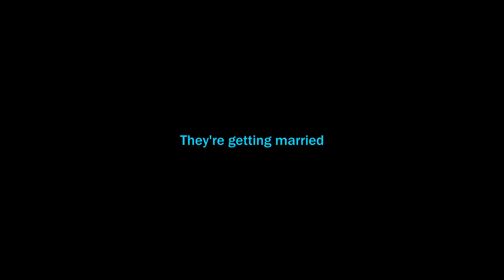SHARK by Nash Edgerton - Teaser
His first girlfriend was hit by a car. His second girlfriend fell off a cliff. His wife is has come prepared.

CAST & CREW

Director - Nash Edgerton
Writer - Nash Edgerton & David Michôd
Producer - Michele Bennett
Production Company: Blue Tongue Films
Executive Producers: Nash Edgerton + Lucia Nicolai
+ Marcello Paolillo
Director Of Photography - Aaron McLisky
Editor - David Whittaker
Sound Supervisor - Robert Mackenzie
Original Music - Ben Lee
Production Design - Claire Granville
Costume Design - Sophie Fletcher
Make Up & Hair - Holly Anderson
Special Makeup effects - Paul Katte + Nick Nicolaou
Casting Director - Kirsty McGregor CGA CSA
Jack - Nash Edgerton
Sofie - Rose Byrne